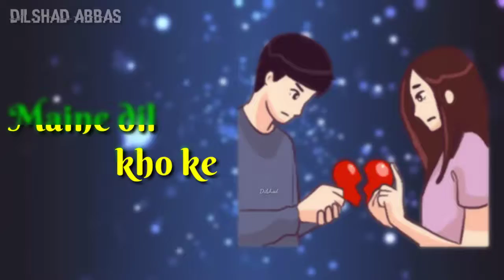Dekhte dekhte whatsapp status